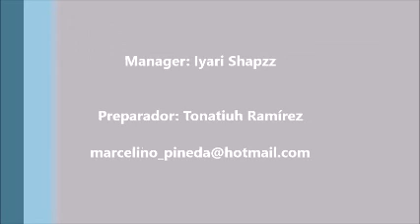4ta fecha 2da carrera 20150606 lluvia 33vo a 10mo FBC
4ta Fecha, 2da Carrera 20150606
Copa Mothers
Amozoc Puebla, circuito nacional 3.020km
Piloto: Marcelino Pineda
Equipo: MPI Racing
Arranque posición 33vo, termina 10mo.
Lluvia en toda la carrera